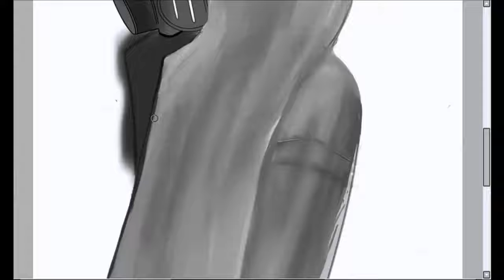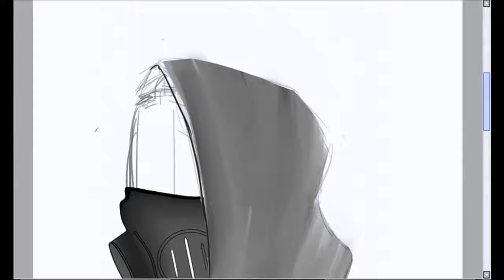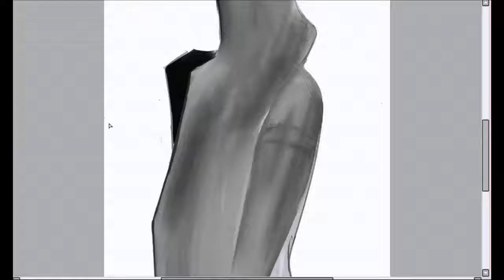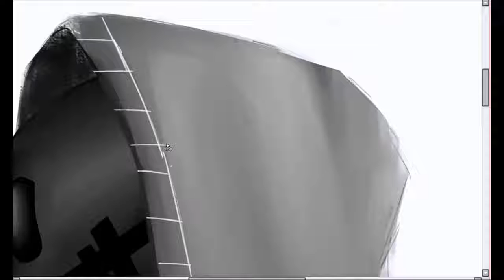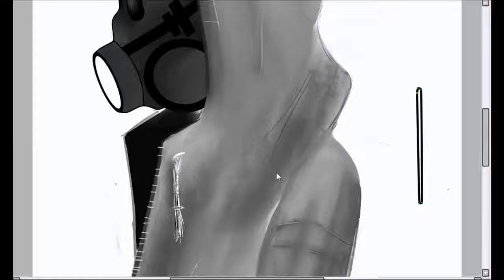Digital Painting - The Gas Mask [Paint Tool SAI Speedpaint]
Hi, this is my first speedpaint. Hope you like it!